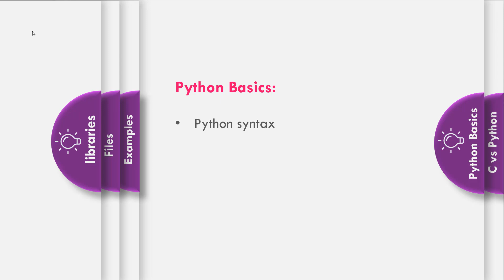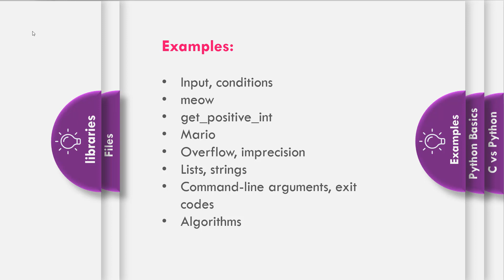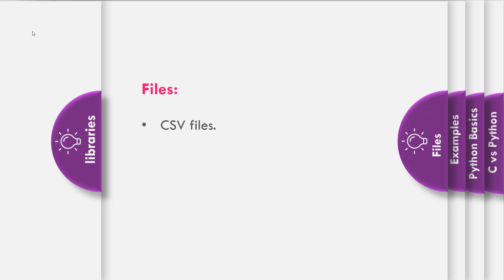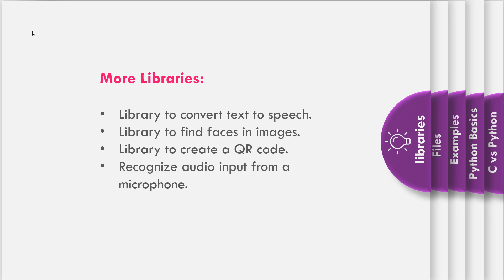[6-0] CS50x In Arabic - Introduction to week 6 - Python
In this Video, I will show you:

-- Content of Week 6 .
-- Overview :
         - C vs Python
         - Python Basics
         - Examples
         - CSV files
         - Libraries